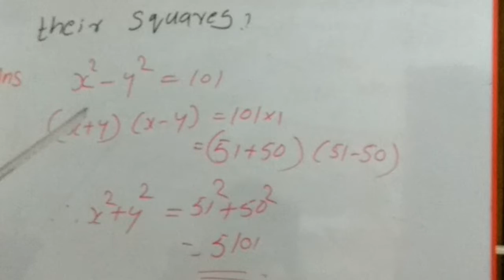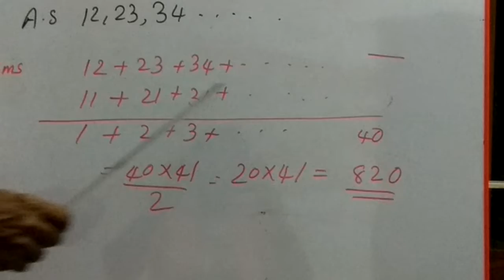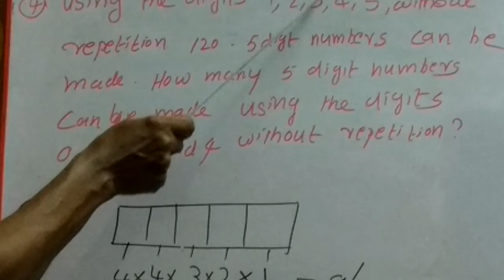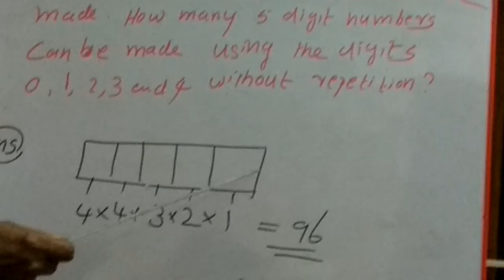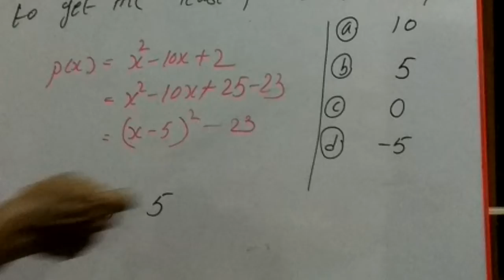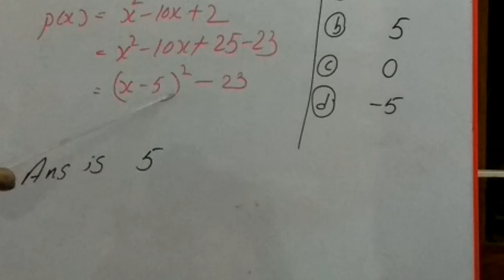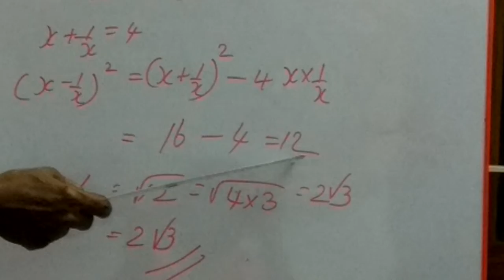NTSE SSC RRB NMMS PSC EXPECTED MATHS QUESTIONS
THIS IS USEFUL FOR NTSE ,NMMS ,RRB AND SSC